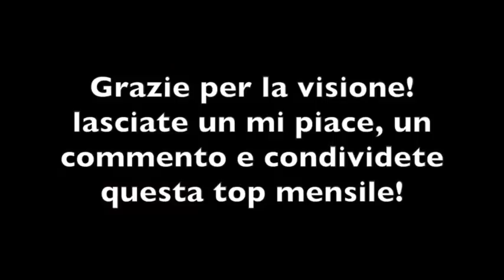Le 10 canzoni più tamarre (Novembre 2018)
Ragazzi siamo tornati con un nuovo video speciale sulle canzoni più tamarre di Novembre 2018! Li facciamo almeno 500 like?

--Tracklist--